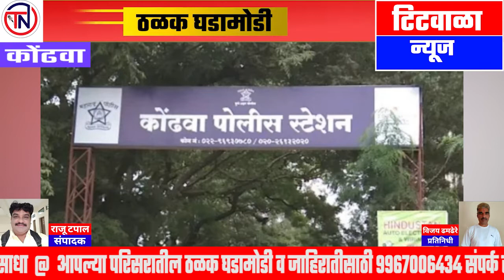चार अज्ञातांनी एकास चाकूच्या धाकाने लुटले...